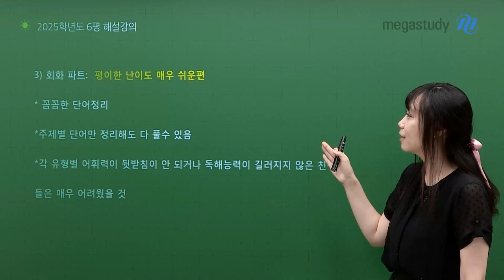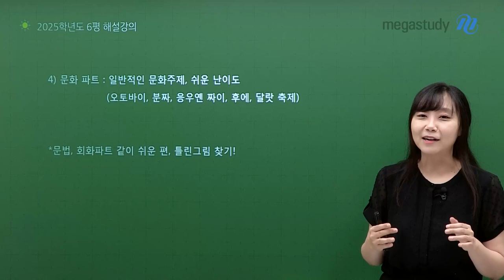[메가스터디] 베트남어 홍빛나쌤 - [6월 모평] 베트남어 총평-굉장히 쉬웠던 시험!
이번 6월 모의평가 베트남어 시험은
작년 수능보다 훨씬 쉬운 난도였습니다.
파트 별로 같이 확인해볼까요?

#. 발음 파트 : 쉬운편
ㄴ철자 고르기 : 비행기
ㄴ성조 1글자 그림 그릴 수 있는 명사 : 돼지

#. 어휘 + 문법 파트 : 작년 수능보다 쉬움
ㄴ어휘(동사,다의어) : 작년 수능보다 쉬움
ㄴ옳은 문법 고르기 : 작년 수능보다 쉬움
ㄴ어순 : 작년 수능보다 쉬움
ㄴ그 외의 문법(종별사, 구문) : 작년 수능보다 쉬움
* 전체적인 문법 총정리 필요 - 만점 목표 : 실전 강의 꼭 수강

#. 회화 파트 : 평이한 난이도 매우 쉬운편
ㄴ꼼꼼한 단어 정리
ㄴ주제별 단어만 정리해도 다 풀 수 있음
ㄴ각 유형별 어휘력이 뒷받침이 안 되거나 독해 능력이 길러지지 않은 친구들은 매우 어려웠을 것

#. 문화 파트 : 일반적인 문화주제, 쉬운 난이도
(오토바이, 분짜, 응우옌 짜이, 후에, 달랏 축제)
* 문법/회화파트 같이 쉬운 편, 틀린 그림 찾기

열심히 공부하면 여러분도 좋은 성적 받을 수 있습니다.
잘 모르는 문항은 해설 강의까지 꼭 확인해보세요!